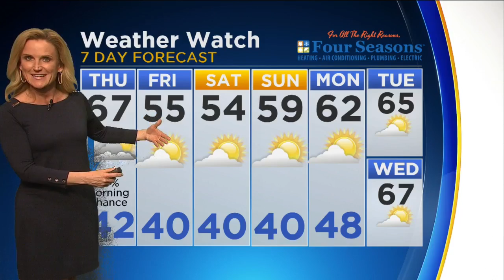CBS 2 Weather Watch (10PM April 19, 2017)